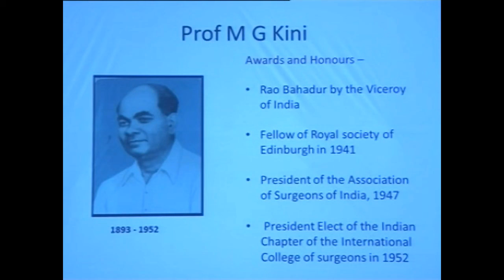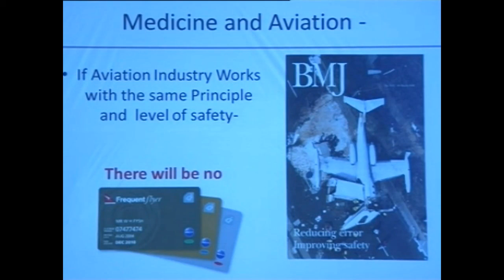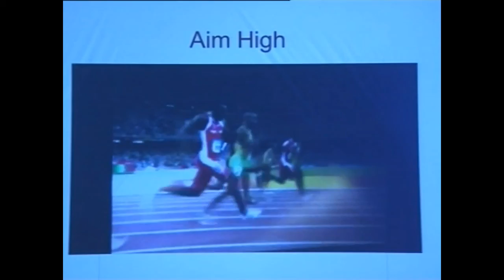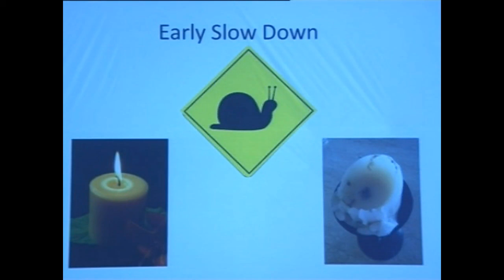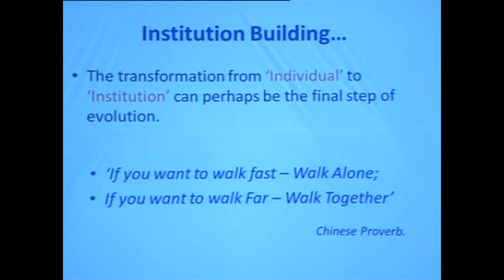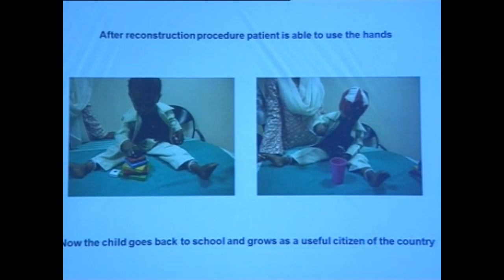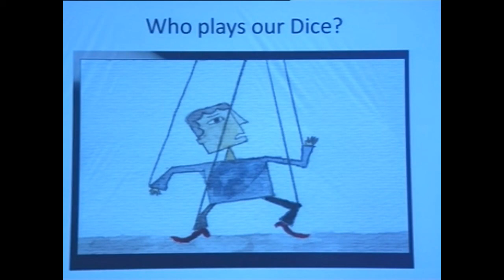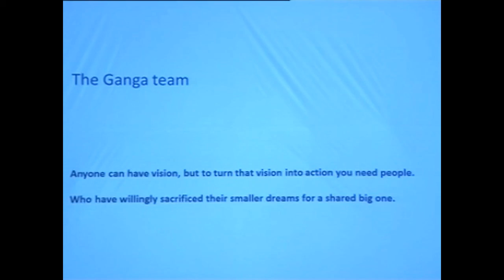IOACON2013 - kinni Memorial Lecture - S. Rajasekaran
Kinni Memorial Lecture - Dr. RajaSekhran